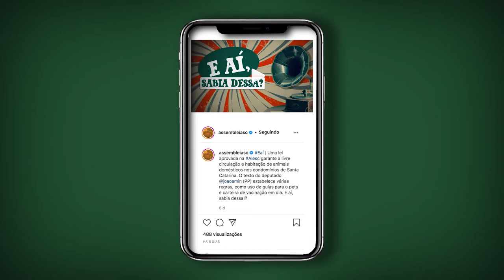Jornal Redação Final - 19/11/21